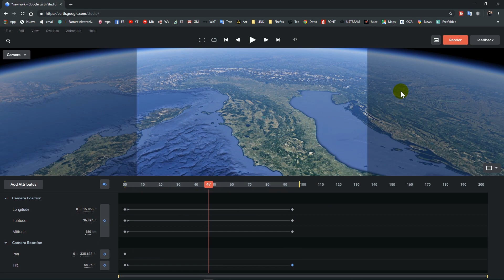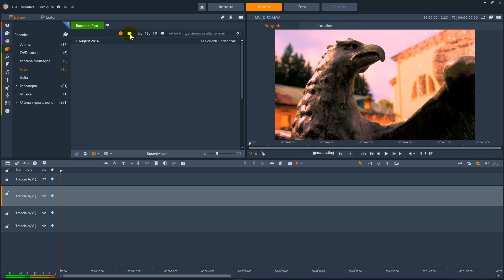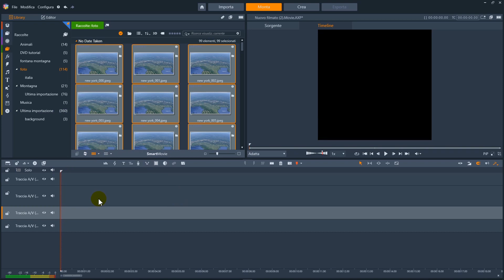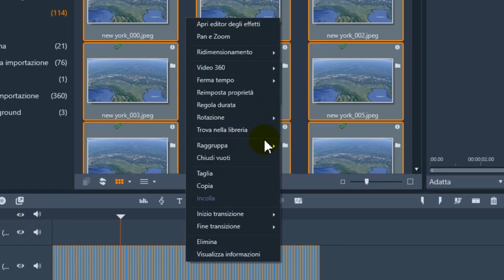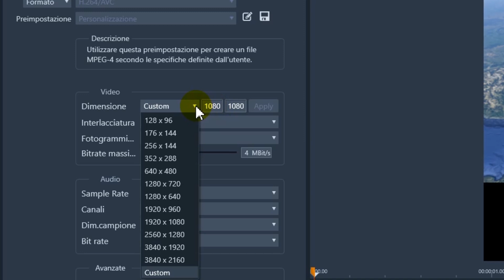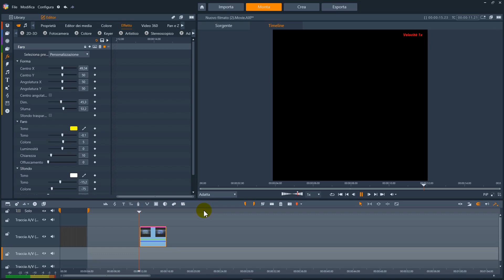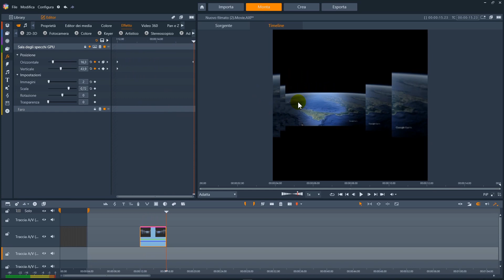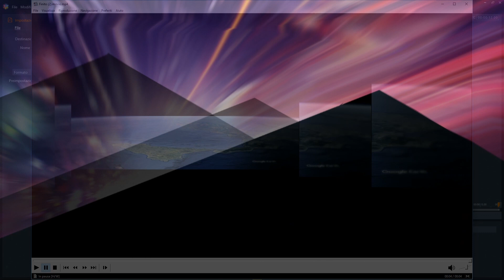Google Earth Studio in Pinnacle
Come inserire timelapse fotografici o in questo caso un'animazione a immagini che compongono la sequenza video in Pinnacle.